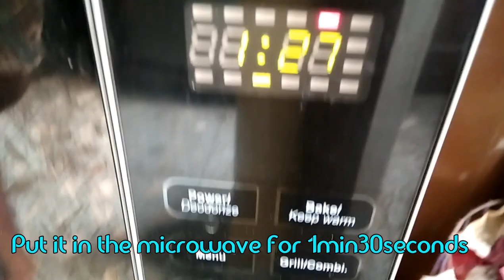Amazing 3mins breakfast!!!! Scrambled eggs in microwave oven💨🔥🔥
This is an innovative recipe which anyone can do at home. This is a simple microwave hack.. this dish is really healthy and can be made within 3minutes.. hope you all like it